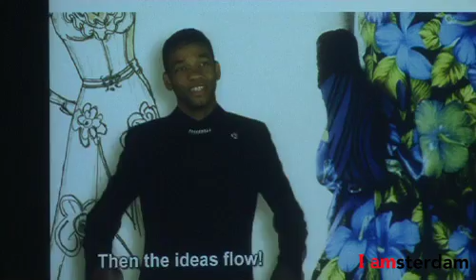Amsterdam Fashion Week (Marlon Borgschot)